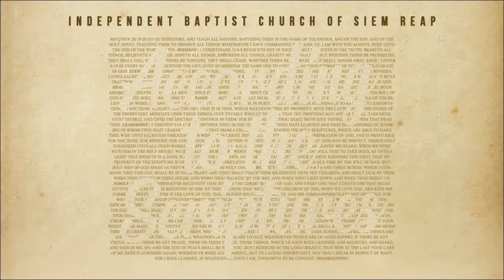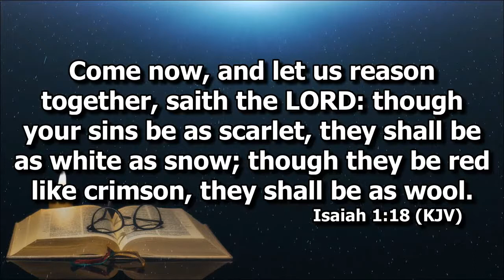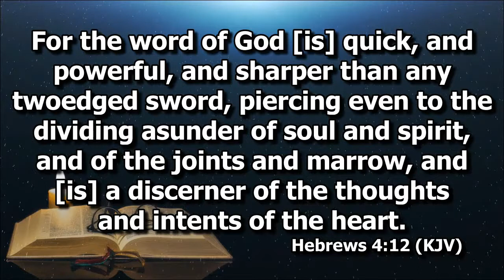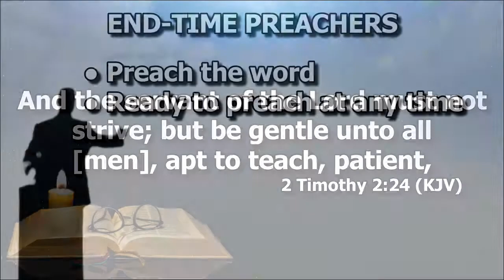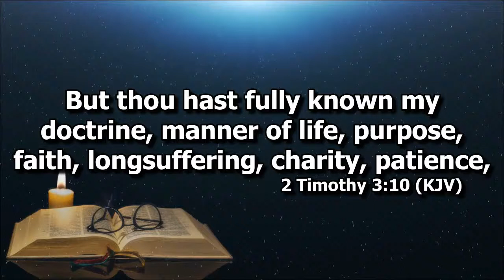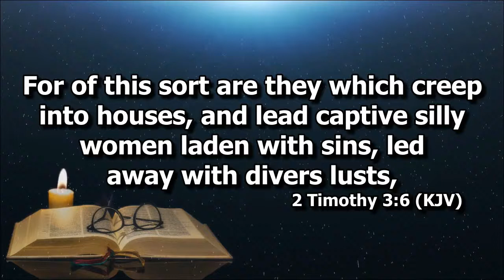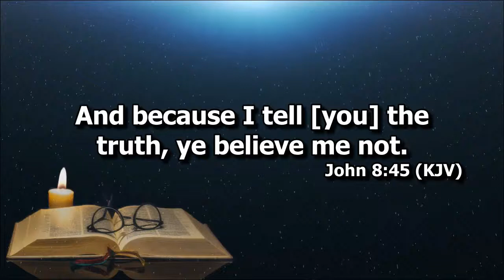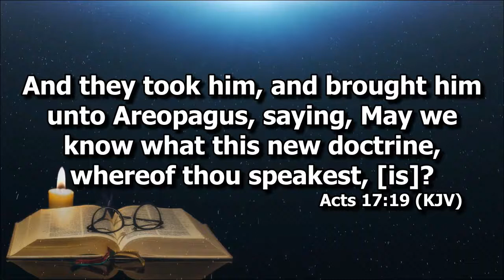End time Preachers, Christians and Preachings